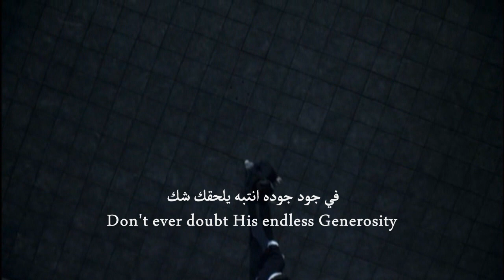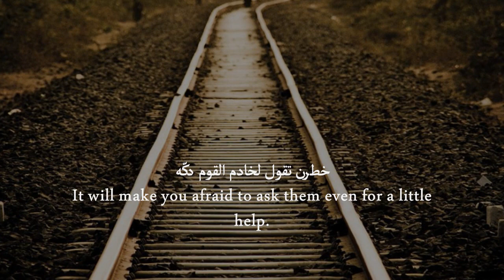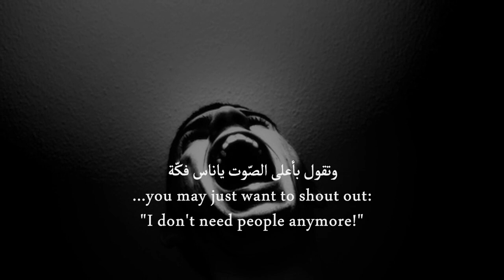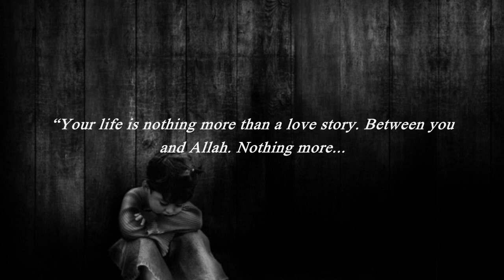Bab al Nas (Eng subs) | محمد العبدالله - باب الناس | Muhammad al Abdullah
This nasheed compares between asking or complaining to people about one's problems and asking or complaining to Allah for help (by Du'a).

The point highlighted is people may listen or help someone once or twice but then naturally they may get annoyed or busy and start to avoid them by closing their "doors". But the "Door" of Allah is one that never closes.

Artist: محمد العبدالله (Muhammad al Abdullah)
Nasheed: باب الناس (Bab al Nas)

This nasheed was written in "Bedouin Dialect". May Allah reward user 'lyaly000' for the translation